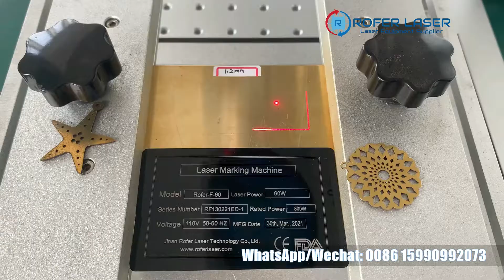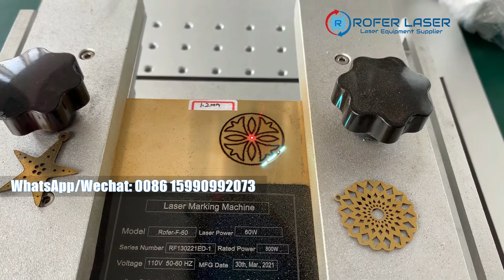1.2mm jewelry name cutting machine | Sterling silver 925 name cut | Gold name cutting machine 60w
Fiber laser marking machine with laser wavelength of 1064nm can working on all kind metals.
The fiber laser machine with power of 50w, 60w, 80w and 100w are widely used for JEWELRY NAME ENGRAVING CUTTING.

If you have one laser machine but do not know how to operate it, then welcome to my video tutorial on how to cut jewelry name with a fiber laser machine.  If you're looking to engrave and cut gold silver jewelry name with a fiber laser on EZCAD then this is the video for you.